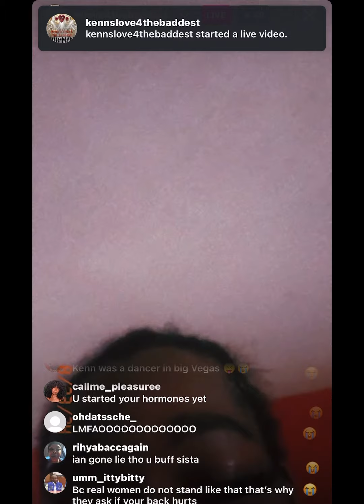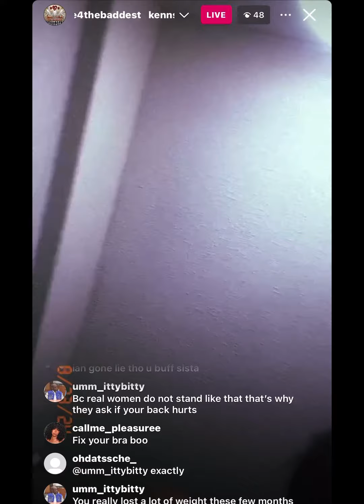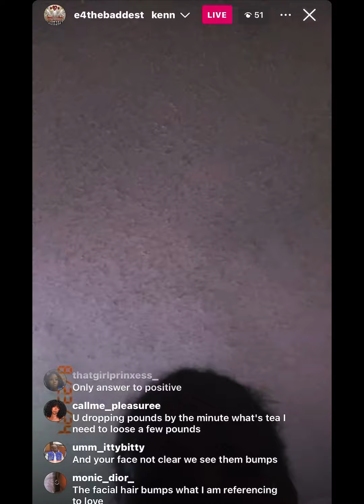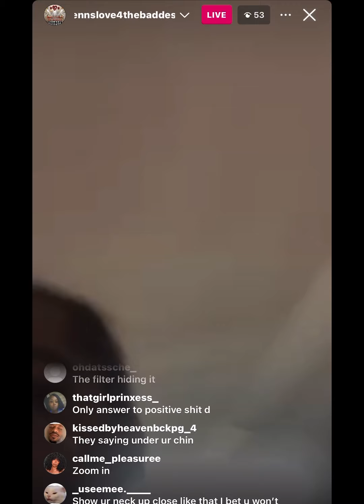Kylèè Stud Booker T Greta Snipes No Barbie x Comments Being Shady 🤭😂😂